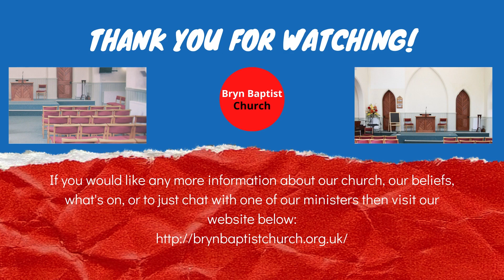The Joy of Fellowship | Jamie Livingston